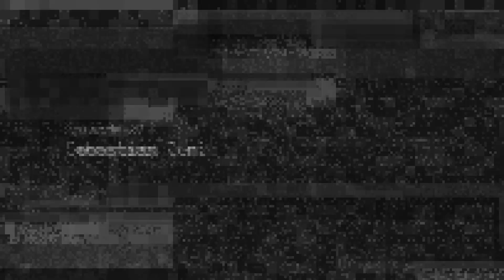Ep. 01 | Sebastian Curi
Sebastian Curi is an Argentinian illustrator and animator based in Los Angeles.